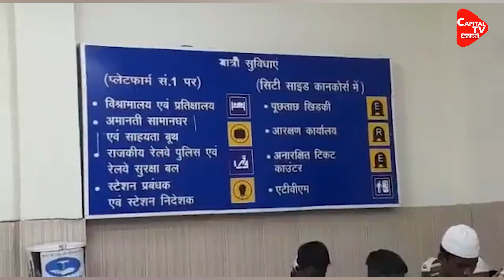After Lulu Mall, Now Prayagraj Railway Station Of Offering Namaz In Public |Capital TV Uttar Pradesh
There is news of offering Namaz in the waiting room of Prayagraj railway station amid the ongoing controversy over Namaz at Lulu Mall in Lucknow. According to the information, Namaz was read in the waiting room of Prayagraj Junction station. It is alleged that Maulana was taking 15 minor children from Khagaria and Saharsa districts of Bihar by Mahananda Express.